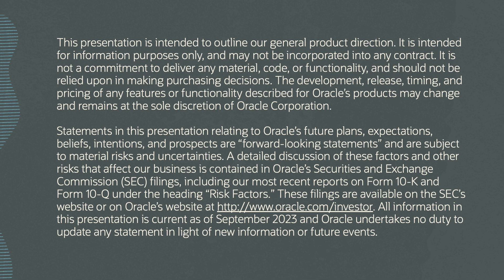Oracle TV from CloudWorld 2023: New Java 21 Features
Georges Saab, SVP of Development, Java Platform and chair, OpenJDK Governing Board, joins Oracle TV at CloudWorld 2023 to discuss the feature-and-function improvements in Java 21, Java Playground, updates to community contributions, and what's next for Java.